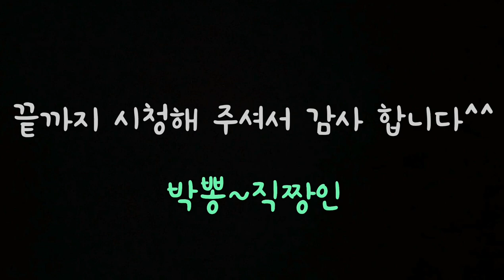단양 패러글라이딩. "단양패러마을" 체험, 주의할 점 착지까지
꼭 남겨야 할 체험 중 하나라서 남겨 봅니다^^

음...주말과 평일 가격 상이하구요.
고프로 촬영 (풀 동영상)이랑 (짧은 동영상)촬영 추가요금 들어가구요.
아트 비행 추가요금 있어용.
(개인적으로 저는 바이킹을 싫어해서 그땐 모르고 했지만 다시 한다면 아트는 못 합니다ㅜㅜ)
초반에 출발시 힘껏 달려 주시면 크게 문제 될 건 없네요! 교관분의 지시에만 잘 따라 주시면 더 안전한 체험 됩니다^^
뷰 예술 입니다! 👍👍👍👍

아! 타시기전 인생샷 남기시는거 잊지 마세요😊

재미 있게 살아 보아욤!
여행에 빠질 수 없는 액티비티!.
이것저것 재미난 것도 담아 올께요^^

음악의 출처 알림은 매너 입니다^^
Seoul june-Dreams are pretty